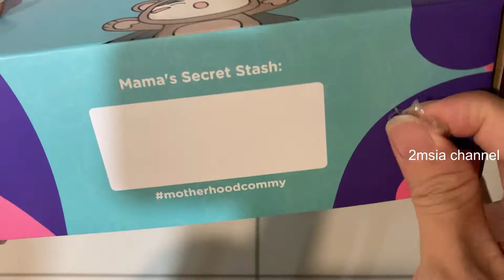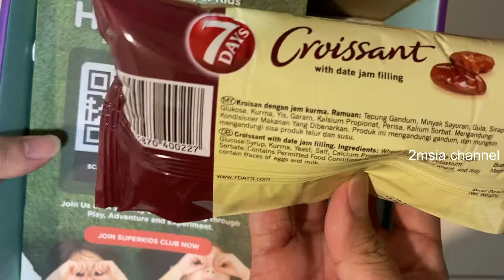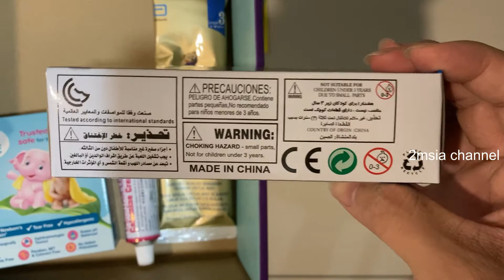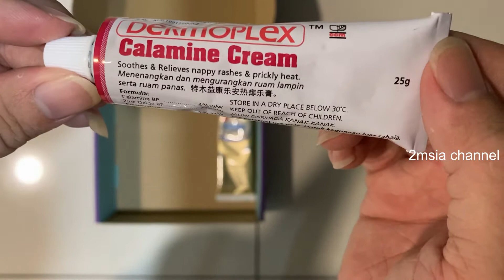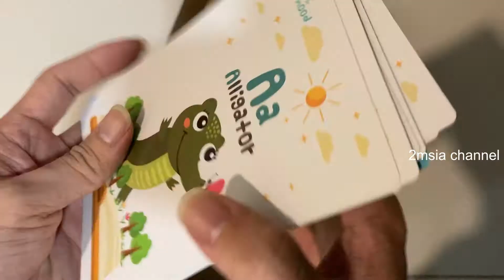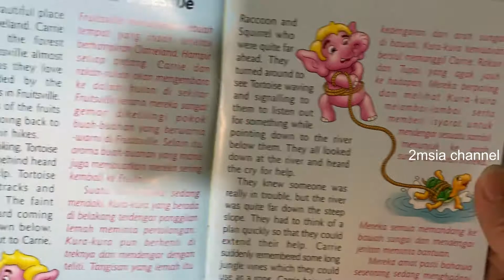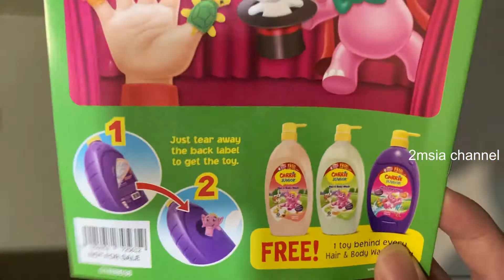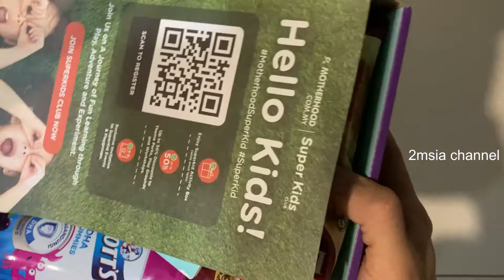Motherhood Gift Set Box